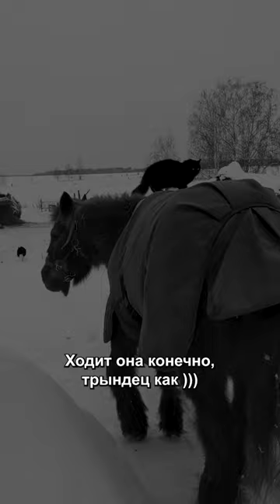Когда пора сказать ПРОЩАЙ?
Сегодня решили затронуть неоднозначную, но важную для каждого коневладельца тему эвтаназии.

На видео - наше ЛИЧНОЕ мнение. Понимаем, что оно может отличаться от других в обе стороны, и однозначного ответа на этот вопрос, наверное, нет.

Такова жизнь...